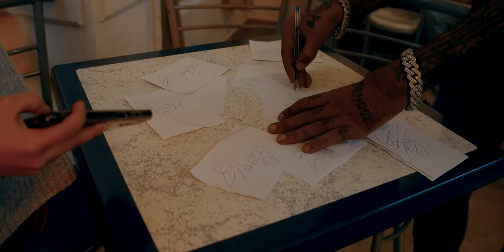Elji Beatzkilla ft Sos Mucci - Celine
Music Video by Elji Beatzkilla performing “CELINE’’

Written by : Elji Beatzkilla & Sos Mucci
Vocals by : Elji Beatzkilla & Sos Mucci

Directed by: Raçamau Entertainment
Executive producer: Raçamau Entertainment 2023

Director Assist. : Millimaitre
Steadicamer: Arthur Dilouya
1st Ass Camera: Pauline Banquy
Gaffer: Clency Ducloux
Editing: Millimaitre

Mixed by : Juvandes & Elji Beatzkilla
Mastered by : Sanysan